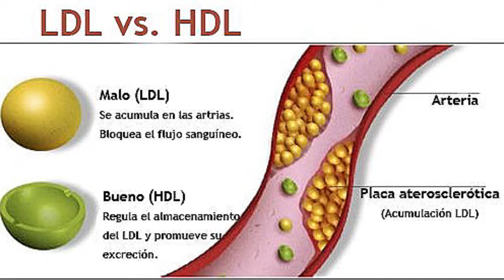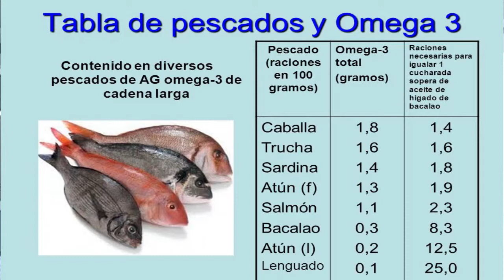Nutricion y Salud programa 02